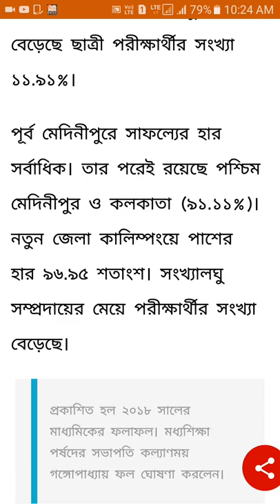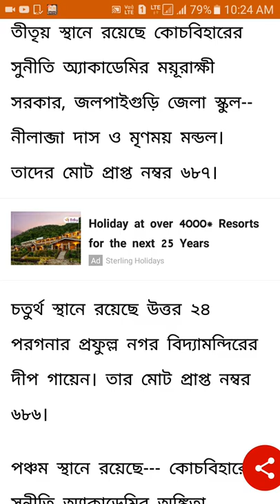মাধ্যমিকের প্রথম, দ্বিতীয়, তৃতীয় কে হল?